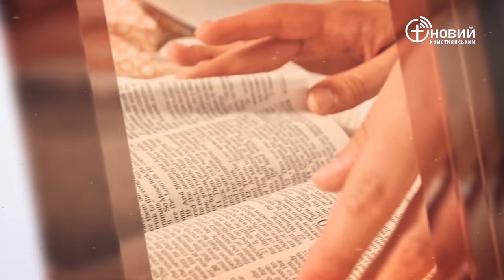«Щоденний хліб» / 17 квітня / Віктор Бойченко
«Він аж зняв свій одяг, і так пророкував перед Самуїлом. Потім він голим упав на землю і лежав увесь той день і цілу ніч. Тому це стало серед людей приповідкою: Невже і Саул між пророками?» 1 Царів 19:24 (CUV)